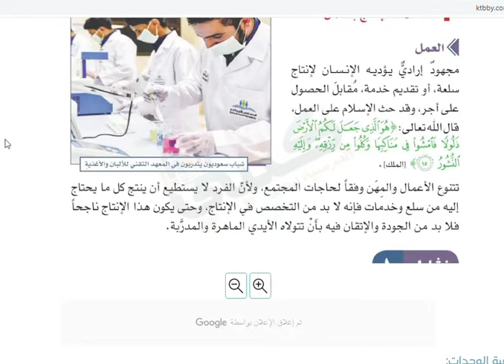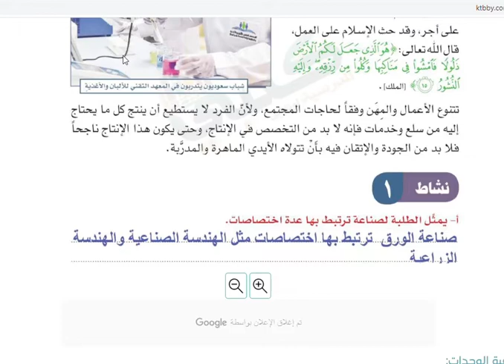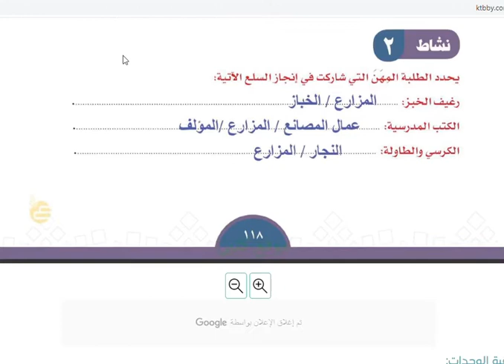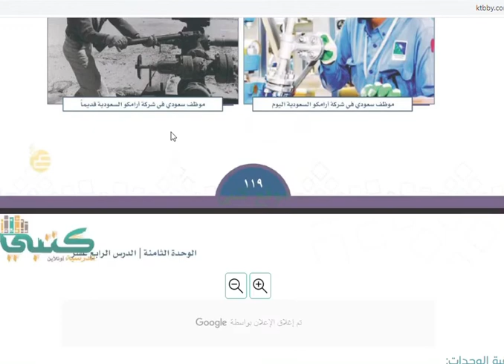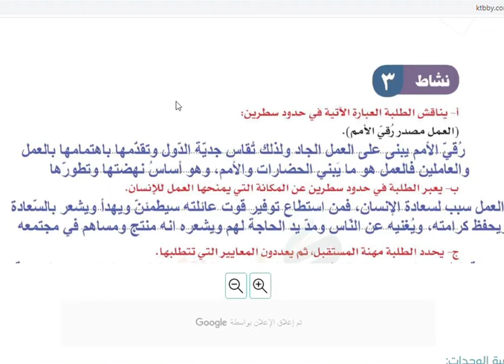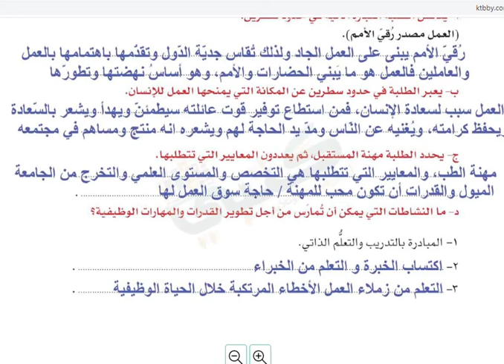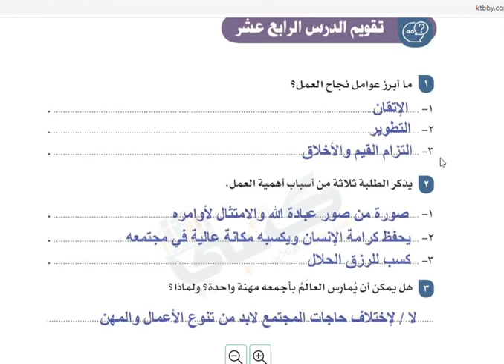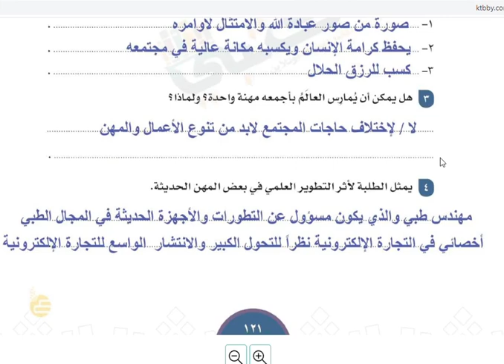العمل والإنتاج إجتماعيات ثالث متوسط أ / محمد ناصر آل بريك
العمل والإنتاج إجتماعيات ثالث متوسط  أ / محمد ال ناصر بريك